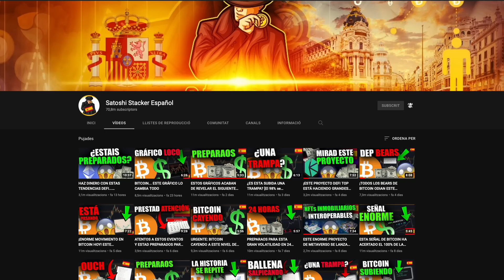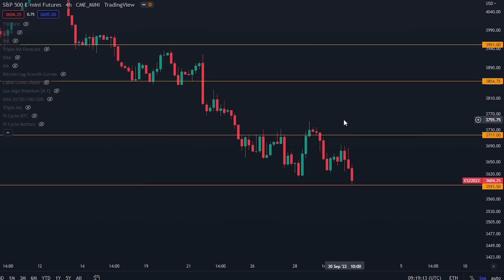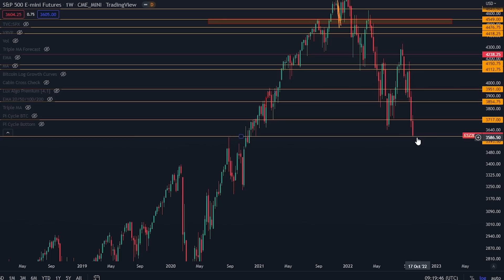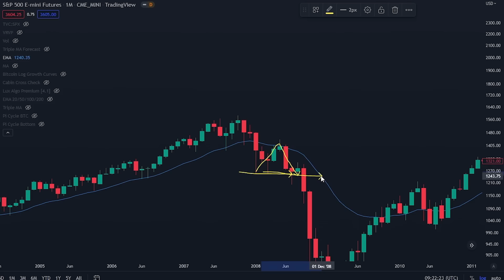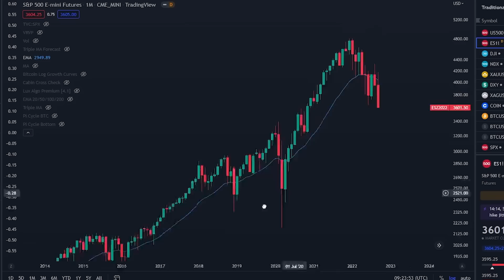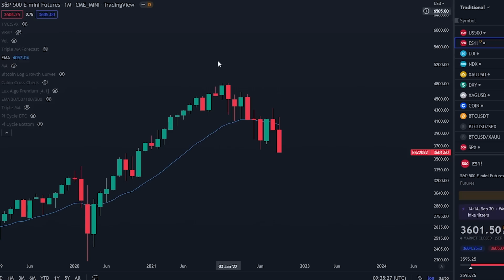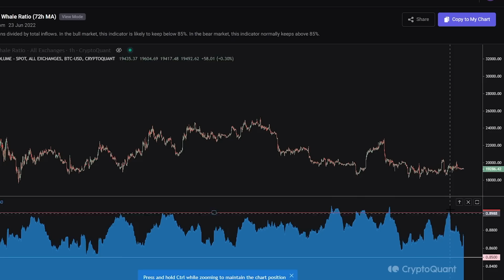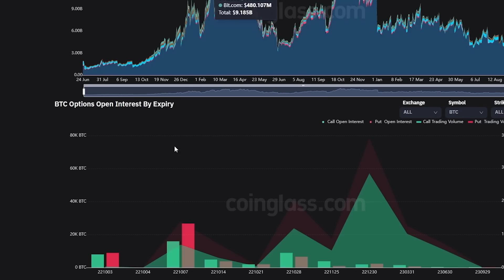LA SEÑAL DEL BESO DE LA MUERTE ACABA DE SALTAR - Esto es lo que hace el dinero inteligente...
COMPETICIÓN DE OKX:
Los ganadores se unen al exclusivo grupo VIP
*Inscríbete y transfiere al menos 50$ a tu cuenta de trading
*Únete con el siguiente enlace👇

¡ENORMES BONOS ABAJO!

⛓ 🔗 Enlaces útiles 🔗 ⛓